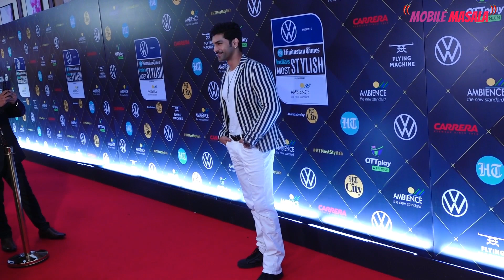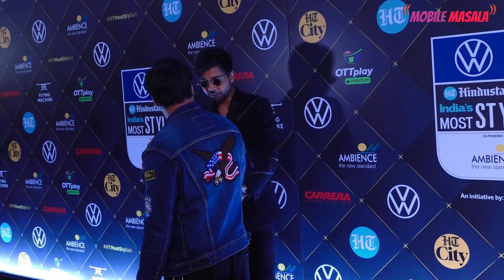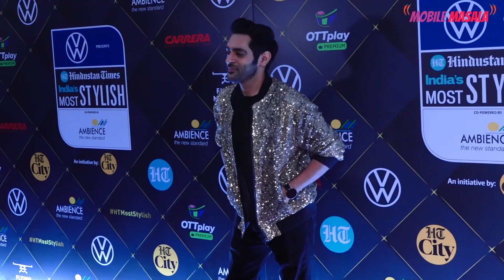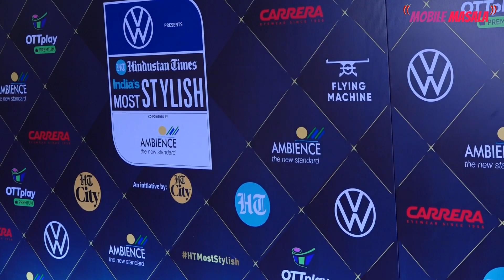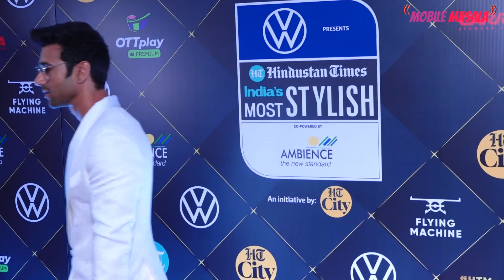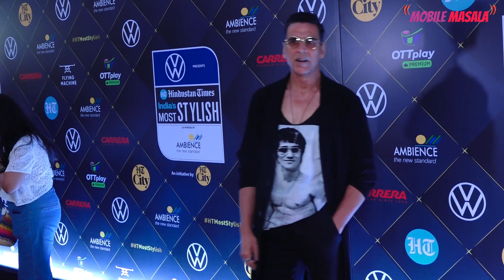HT India Most Stylish Awards 2023 Celebs @ Event Akshay, Rakul,Ayushmann & more